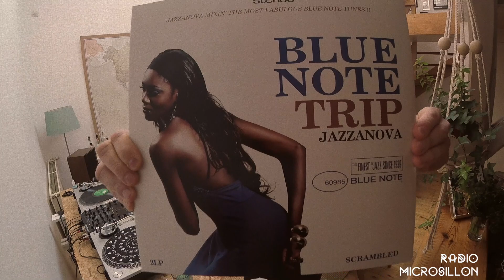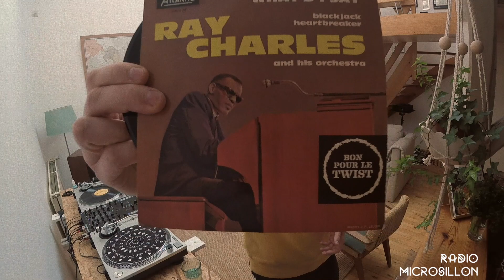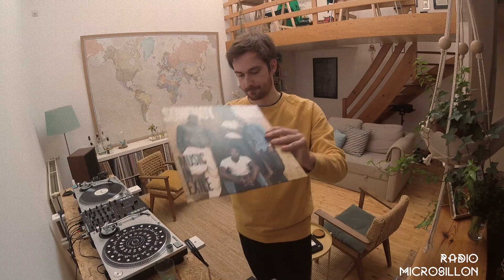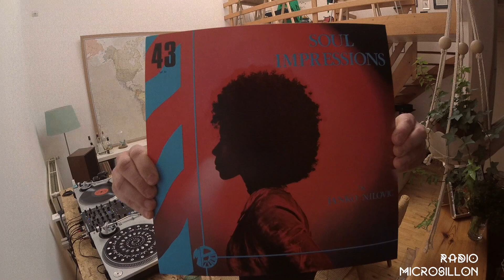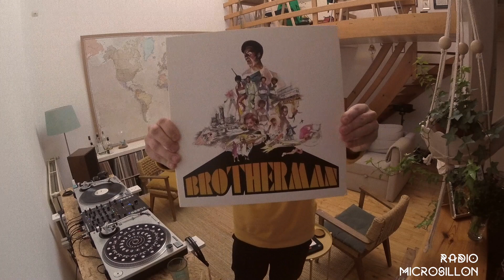Radio Microsillon / Episode 1: Soul, Funk, Afro, Brazil Vinyl Set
RADIO MICROSILLON is the first format I want to share with you on this channel. We all define the music we listen to either by genre or subgenre, by artist, by decade etc. To me, those definitions are meant to be crossed, blended, bended. Be proud of the diversity of genres you dig, let the music take you around the world, let it control your body, no matter if you're in a club, in the street, in your living room or taking a shower.

For the very first Episode of Radio Microsillon, let's travel through soul & funk with some afro and brazilian tonic accents.

Tracklist:
00:00 Intro sound is an extract from Souleance - Les Artistes
00:12 Bob Dorough - Three Is A Magic Number
03:19 Jorge Ben & Trio Mocoto - O Telefone Tocou Novamente
06:56 Ray Charles - Heartbreaker
09:46 Bo Diddley - You All Green
12:53 Darondo - Gimme Some
15:45 Fatboy Slim -  North West Three
20:07 Songhoy Blues - Irganda
23:23 Gyedu-Blay Ambolley - Simigwa-Do
27:38 Nina Simone - Baltimore
32:05 War - Low Rider
35:03 Janko Nilovic - Black Swan Lake
37:05 Millie Jackson - You Created a Monster
39:40 Tim Maia - The Dance is Over
42:02 Os Originais Do Samba - Tenha Fé, Pois Amanhã Um Lindo Dia Vai Nascer
44:29 Final Solution - Never Coming Back Again
48:20 Jamie Lidell - Figure Me Out
52:38 The Mauskovic Dance Band - Repeating Night
56:26 Manu Dibango - Reggae Makossa

Support musicians, buy their music, go see them perform live (when it'll be allowed again), keep physical contact with your own music.

As copyright owner, if you don't approve your music to be broadcasted on this channel or if you would like any additional info to be published,  please contact me via my Youtube channel and I'll update it immediately.

Setup for this video:
Turntables: Audio-Technica AT-LP120-USB - Silver
Mixer: Traktor Z2
Camera: Gopro Hero 5 Session